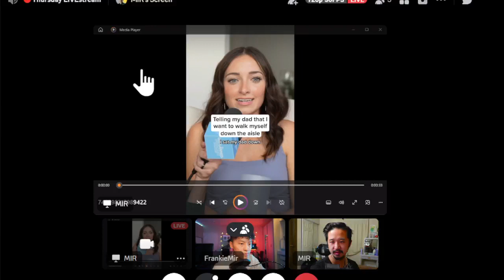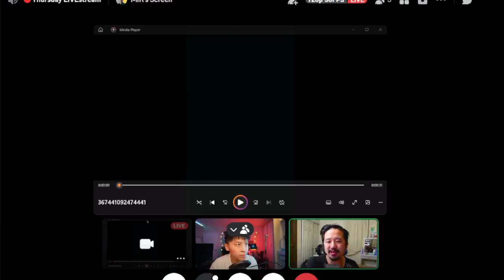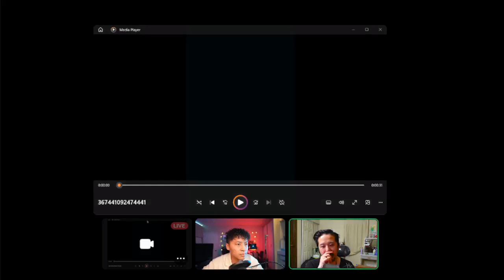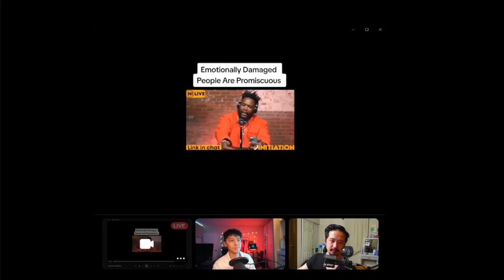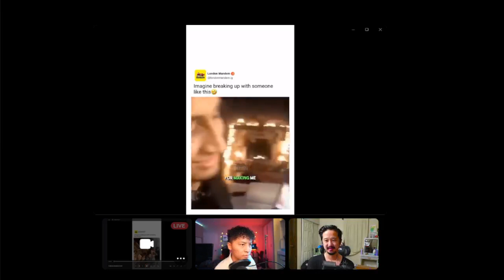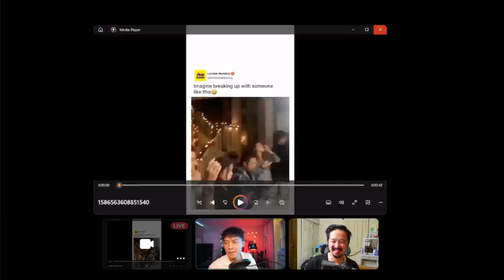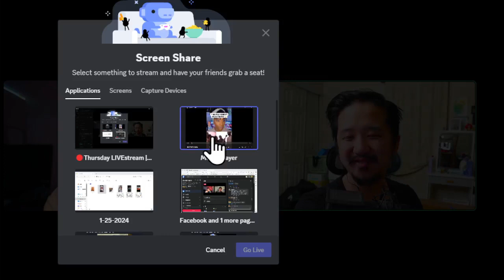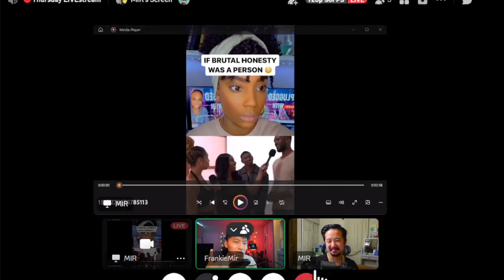EP 40 - Good times come